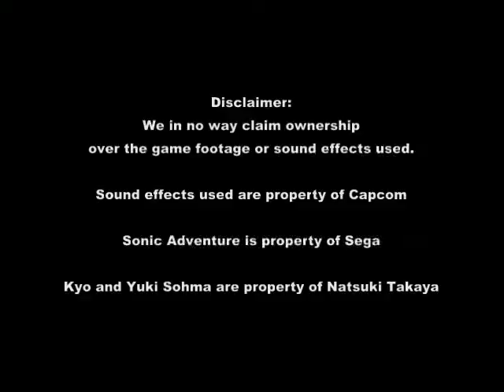Kyo and Yuki Play Sonic Adventure Part 5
It's time to fly and chase down THE EGG CARRIER! During this flight Kyo and Yuki discuss how terrible Sonic X was and how they felt no sympathy towards Motoko Minagawa (Yuki's head stalker).